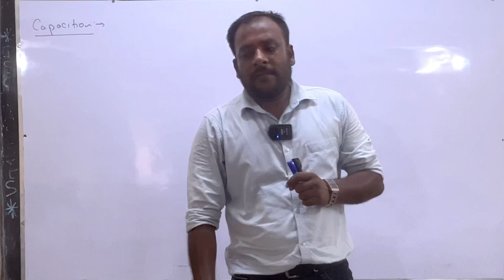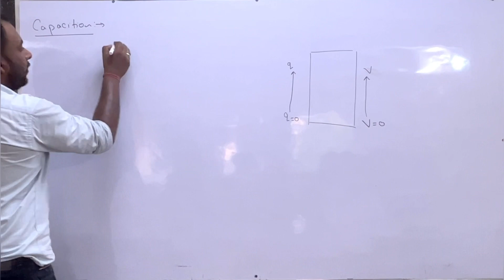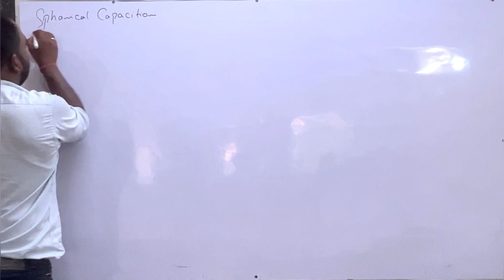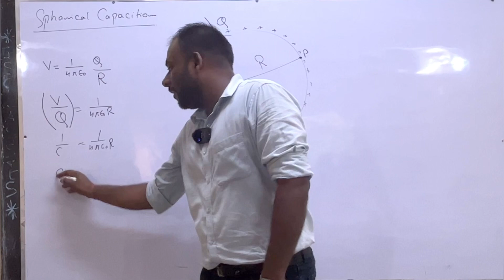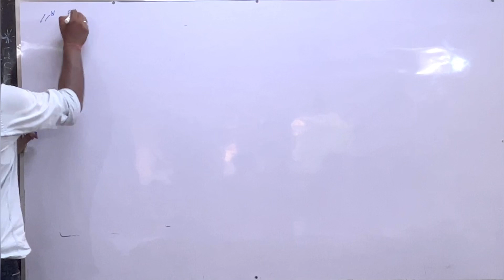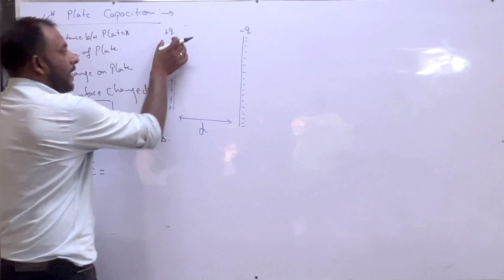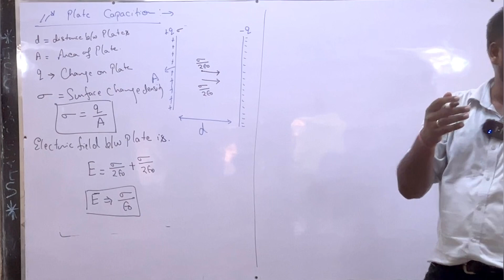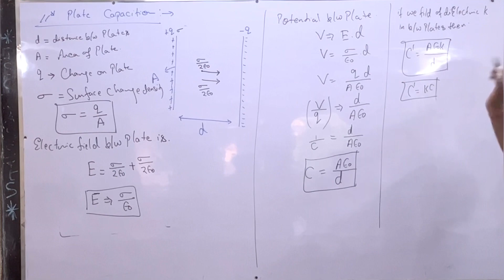Class 12th physics capacitor, derivation of spherical capacitor and parallel plate capacitor